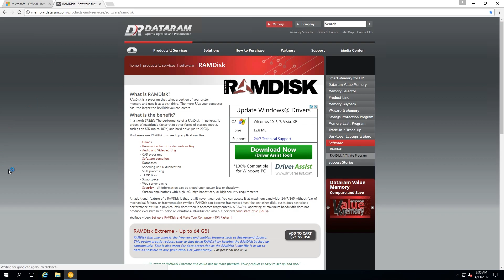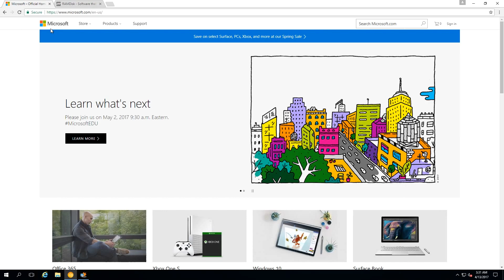How To Create a RamDisk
PC Specs:

CPU: i7-7700K 4.20GHZ
FAN: NZXT Kraken X62 280mm
OS Drive: 128GB Plextor M8Pe NVMe SSD
HDD: 1TB Western Digital Caviar Black
MEMORY: 16GB DDR4 3000MHz Kingston HyperX Savage
MOTHERBOARD: ASUS ROG Strix Z270E Gaming
POWERSUPPLY: 850 Watts - EVGA 850W GQ 80 Plus Gold
VIDEOCARD: MSI GeForce® GTX 1070 Gaming X
Headphones: Razer ManO'War 7.1 Limited Razer Green Edition
Mouse: Razer DeathAdder Elite
Keyborard: Razer BlackWidow X Ultimate